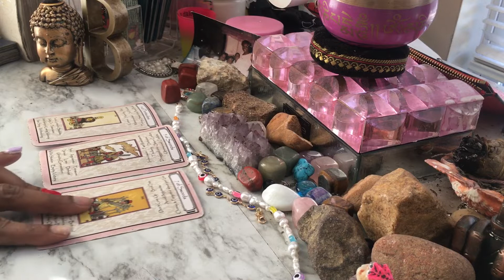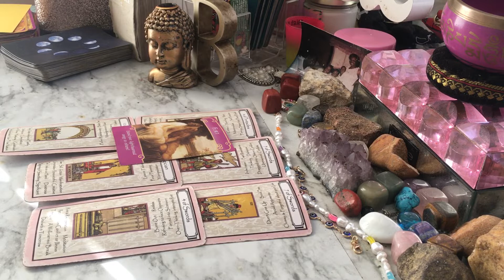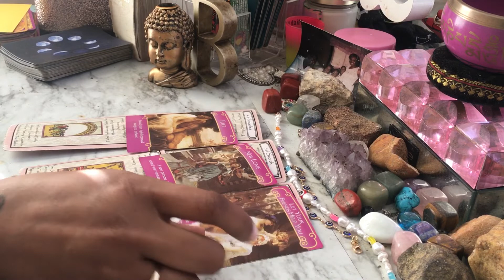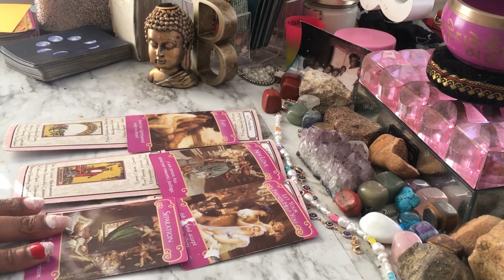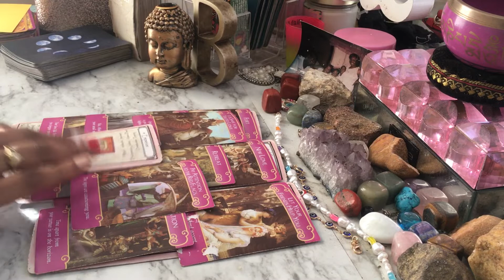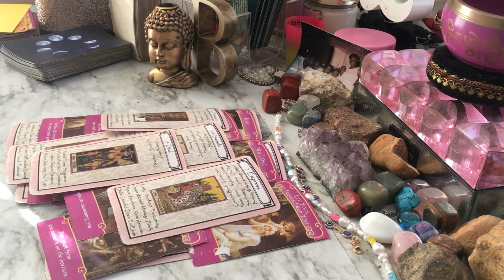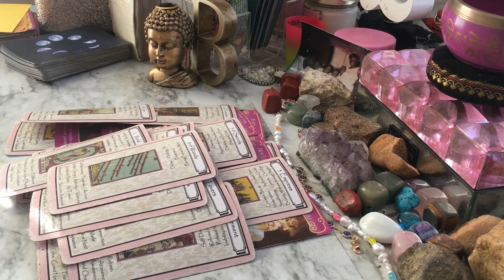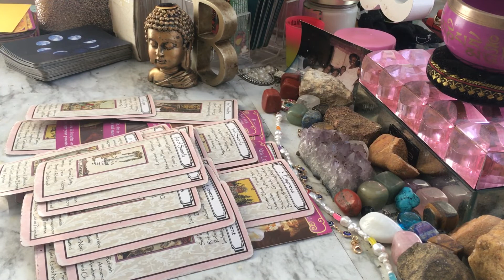💨 💖💞THIS PERSON SEES U MOVING ON SO THEY ARE RUSHING IN | SEPARATION ENDS 🧿🔮☮️